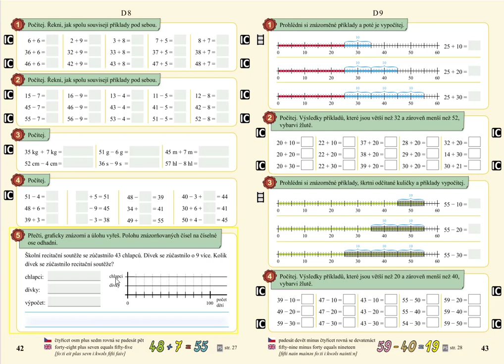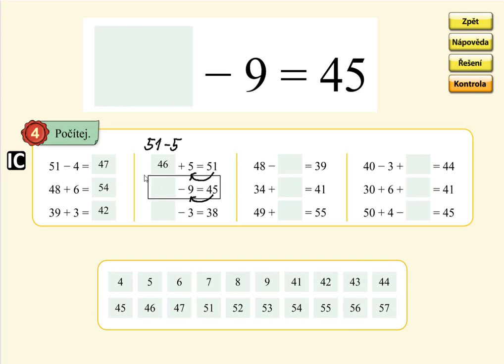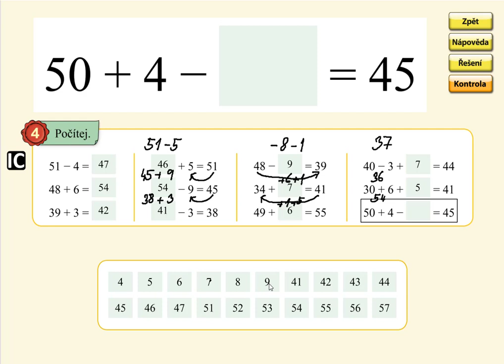Pamětné počítání v oboru 0 až 59, MATÝSKOVA MATEMATIKA 5. DÍL - POČÍTÁNÍ DO STA, str. 42, cv.4